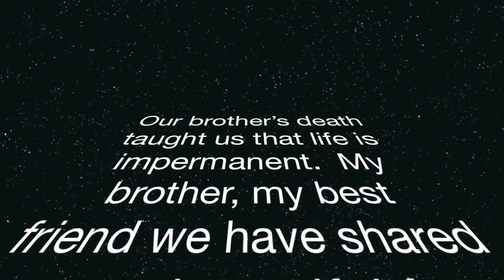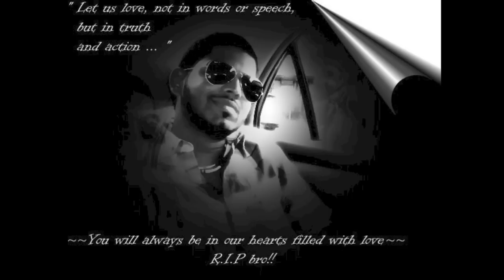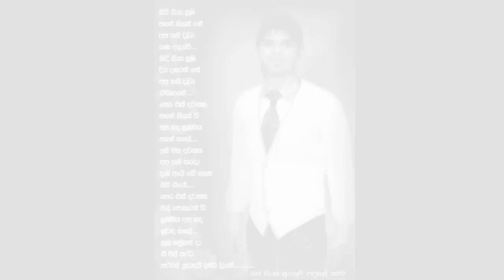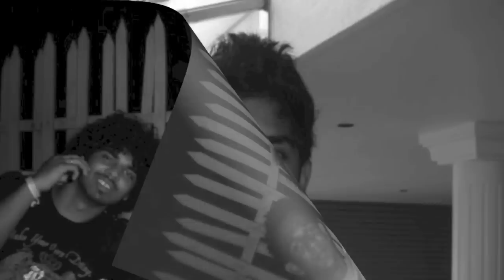Yaluwe - Yohan Mendis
Memories Of Two Brothers

Lyrics: KaushiK Milinda & YohanM
Video: Louie

Dear Dilan my brother my best friend we've shared many beautiful fun time together and to think these wonderful time are only going to be relive in my mind as memories. A good man taken from us far too early before you made your mark in this world. You were such a good friend to many and always willing to help others @ any cause And that's why I can't understand why you would be taken away.someone much higher needed your help I would say so your gone.,broken hearts are left behind into pieces to be put back together.watch over your family and friends with love and we will honor you  every single day until we see each other again to catch up on old times I love you Dilan my brother my best friend til we meet again